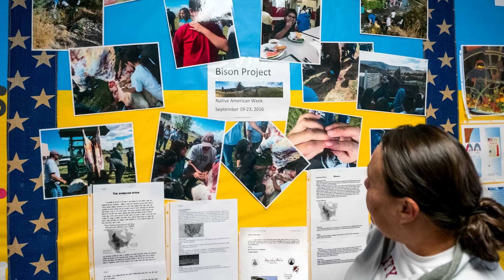Boy-zshan Bi-den (Buffalo Return)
Bison were nearly exterminated across North America.  Thanks to the Shoshone tribe, the National Wildlife Federation and the coordinated efforts of a host of other individuals and organizations, bison have finally been brought back the Wind River Indian Reservation and a landscape that they once defined.